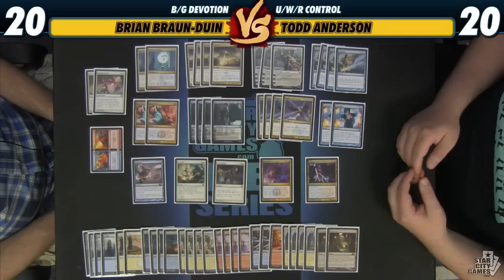05/14/2014 - Versus Series - Todd Anderson - Deck Tech [Magic: the Gathering]